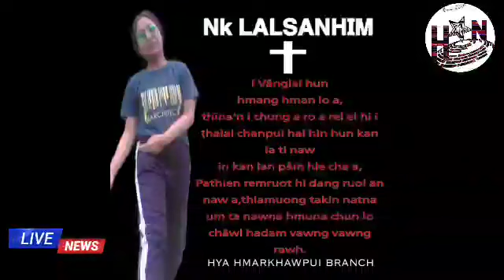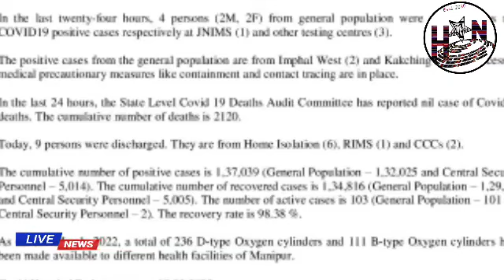Hmar Arasi Chanchinthar || 19 Thlaṭau 2022 Inrinni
*19 Thlaṭau 2022(Ningani)*

*Hmar Arasi News:* New Education Policy (NEP) 2020 le inzûla classroom management le teaching techniques chungchang, inchûkna ina hmang dinga Assam sawrkar-in a siem chu, Hmar Literature Society (HLS) Assam in a bawzui mék a. Hmar Student' Association Barak Valley Joint Headquarters khawmin theitawp suoin, translation tieng a thawpui a nih. Hi taka dinga tha le zung, mani insénga Hmar tawng damna dinga thawtuhai po po chungah Hmar Students Association BV JHQ le Hmar Literature Society(HLS) chu a lawm tak zet a. Vawisun March ni 19 le zing March 20 khawm khin la sunzawm pei ding a ni leiin, mi dang khawm hnam ta dinga mi tlawmngai an fiel nawn a nih

Nb. Tarik Ei puongsuol leiin a ziekin ei hung insuo sa a nih.